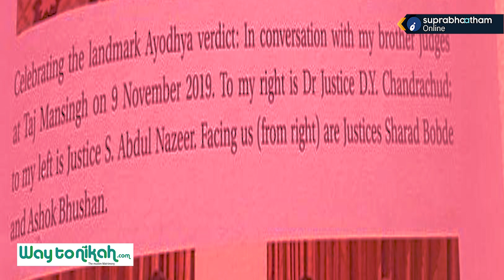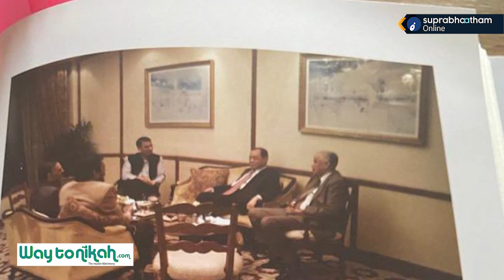ബാബരി മസ്ജിദ് വിധിയും ; പഞ്ചനക്ഷത്രഹോട്ടലിലെ ആഘോഷവും